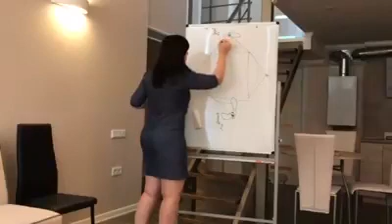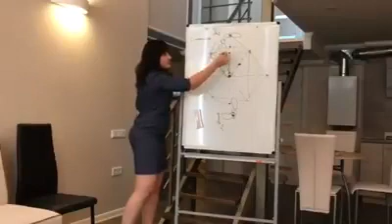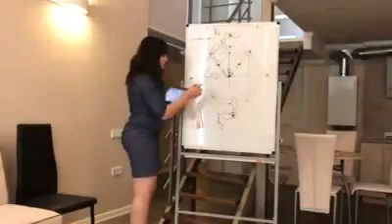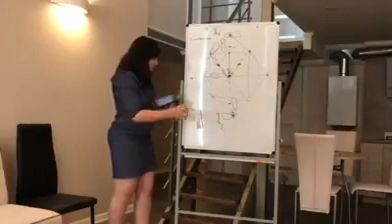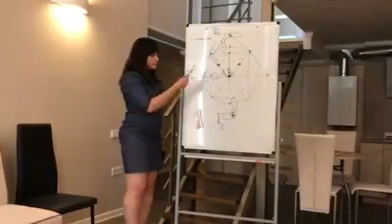Комментарии к гл.1. Пять кругов и три инстанции в фехтовании Дестреза ( Жерар Тибо. Академия меча)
Фрагмент лекции по трактату 17 века "Академия меча"

ПОЧЕМУ ТАК МНОГО РАЗНЫХ ШКОЛ САМООБОРОНЫ, А КОЛИЧЕСТВО ПОНОЖОВЩИН ПРИ ЭТОМ НЕ УМЕНЬШАЕТСЯ?

Дестреза — наука, на базе которой позже сформировались многие боевые системы в мире.